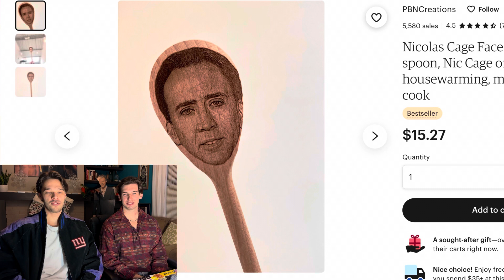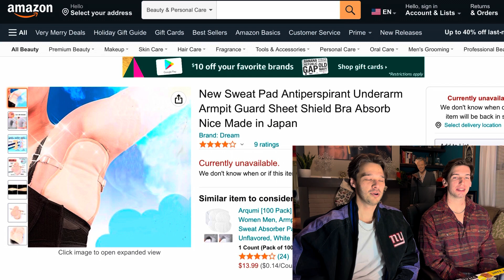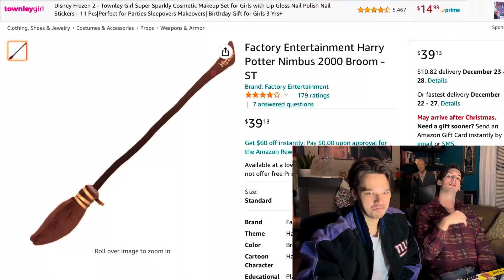The WORST Presents You Could EVER Get!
Whether it’s giving or receiving, presents are great! Sometimes a certain present or too is… less than ideal.
Let’s be real some presents straight suck. We go through the most outrageous and arguably inappropriate presents you could give or receive.
Let us know what the worst present you’ve ever received is in the comments.